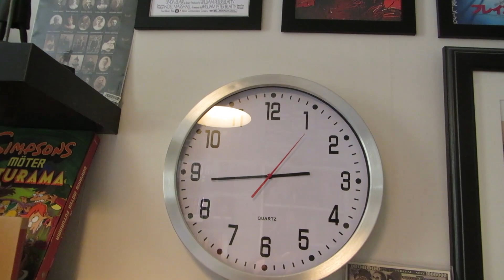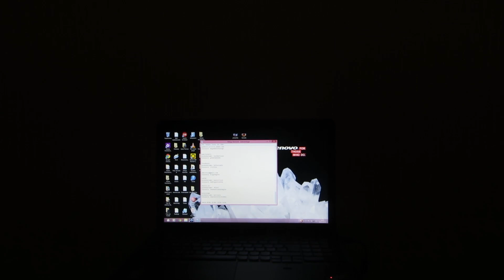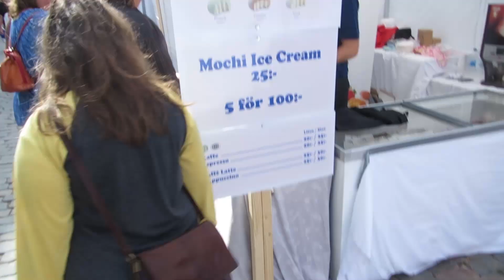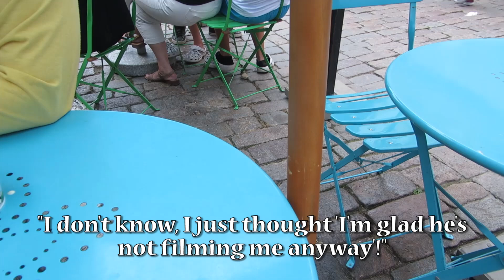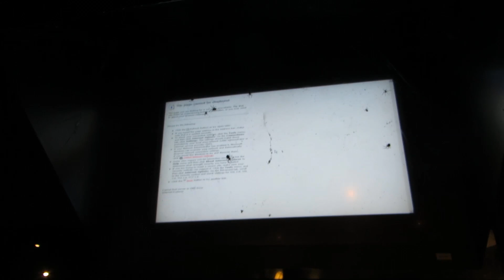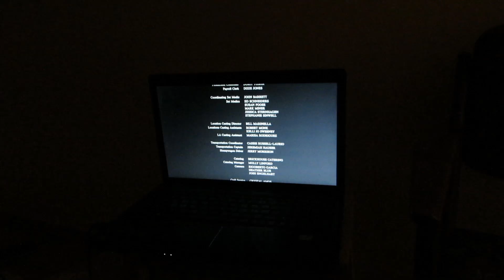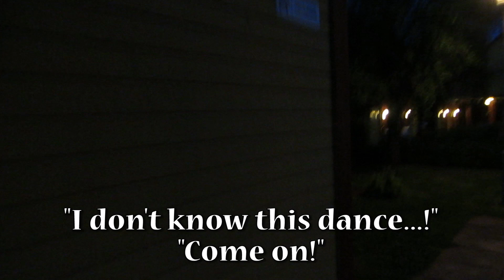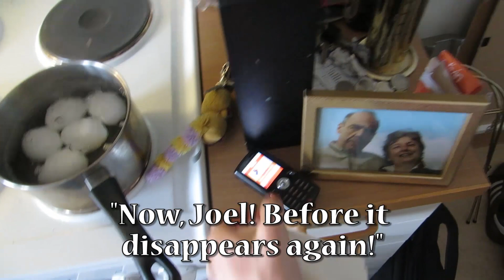Visiting My Cousin in Kalmar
In Kalmar me and my cousin watch movies, watch live music, walk around town and talk and bullshit around. And eat. And stuff. Good times.